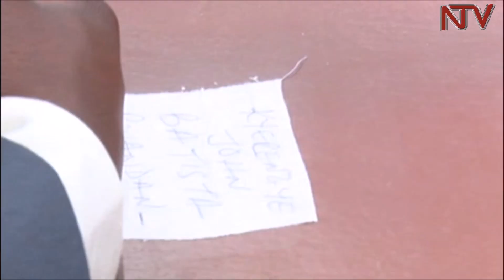Okusojogana wakati wa Rwanda ne Uganda tekunaggwa , Uganda ewaddeyo omulambo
Gavumenti  ya Uganda ekwasizza ey’e Rwanda omulambo gwa John Batista Kyerengye, eyattibwa amagye ge Rwanda bweyali agezaako okukukusa eby’amaguzi.
Caroline Kansiime omubaka w’abakazi e Rukiga, asabye Abanyarwanda okukakkanya obusungu kubanga Uganda ne Rwanda balinga ba luganda.

B'ofiisa okuva mu gavumenti z’amwanga gombi n’abalala okuva ku bitebe by’amawanga agatali gamu babaddewo.

Uganda erumiriza Rwanda nti abaserikale baayo abantu ababiri be batta, baabattira munda mu Uganda Rwanda kyegamba nti si kituufu era teyagala kugisomesa bikwata ku nsonga za kussa kitiibwa mu nsalo z’amawanga malala